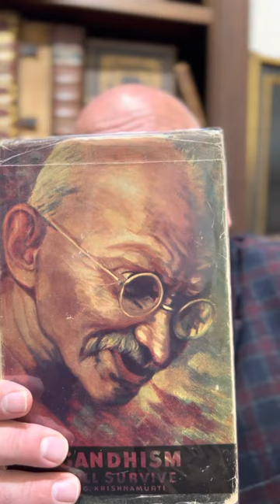Little-known story of Mahatma Gandhi: the difference reading a book can make.